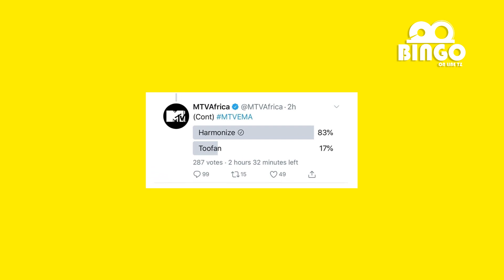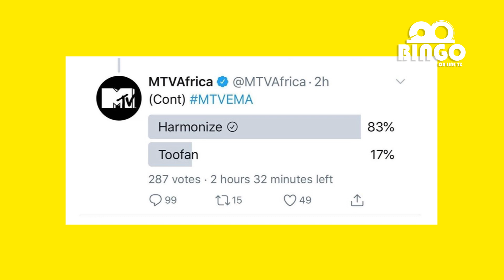KWANINI HARMONIZE KAKOSA TUZO YA MTV/YAIBUKA YA ALIKIBA NA WIZKID/DIAMOND ALISHINDA 2015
CHANNEL FOR ENTERTAIMENT NEWS
Official instagram page @bingoonlinetz
Official number